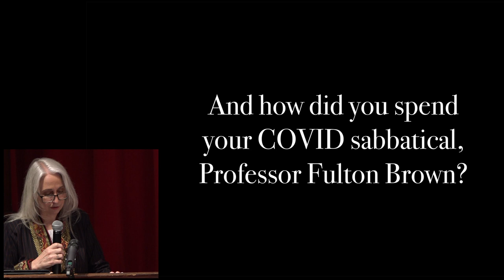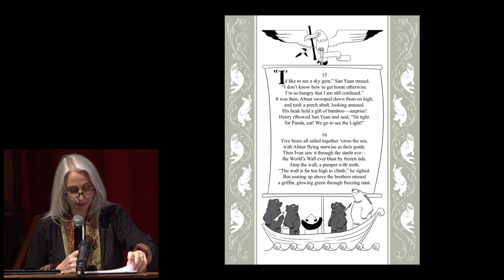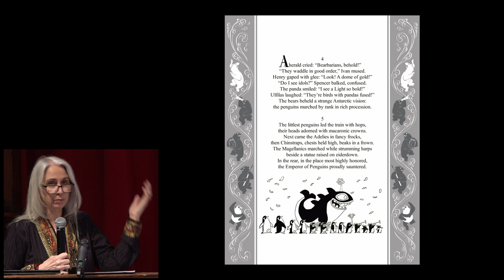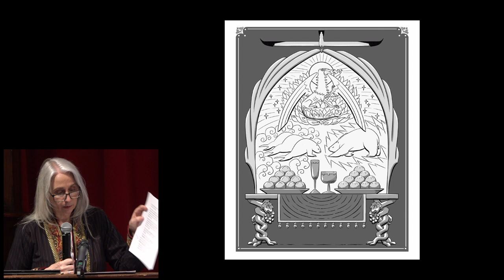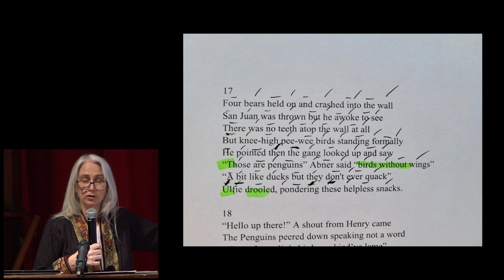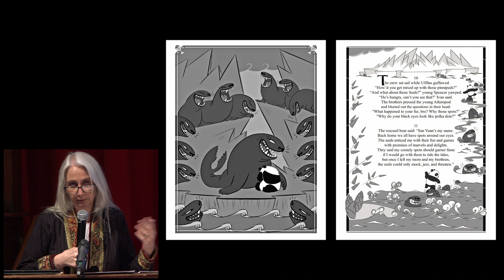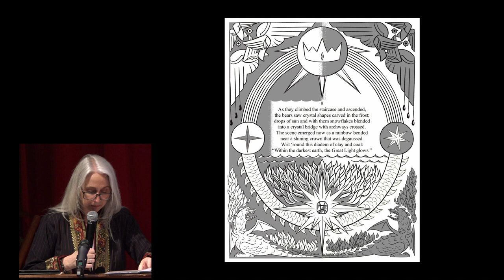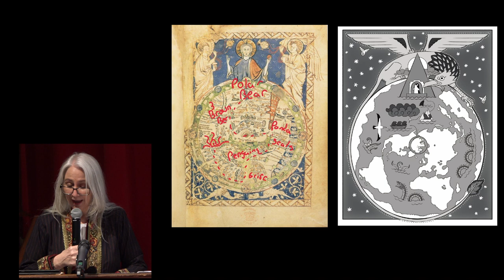Parents: Why all the story telling?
Lecture by Rachel Fulton on Why all the story telling?

St John Cantius Church
825 N Carpenter Street